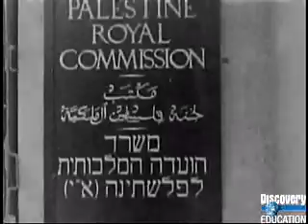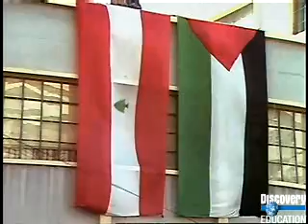Israel_and_Palestine__The_Roots_of_Conflict.asf